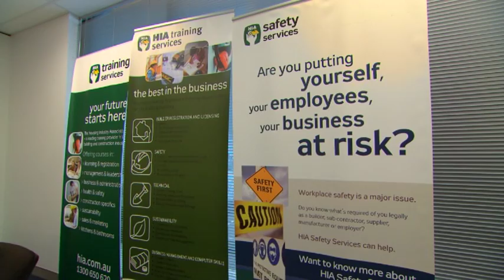Real Estate TV on ch7 2016 S05E18 HIA Tips Pt 1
Hans talks to John Gelavis from the HIA about all the benefits that come with being a HIA member.